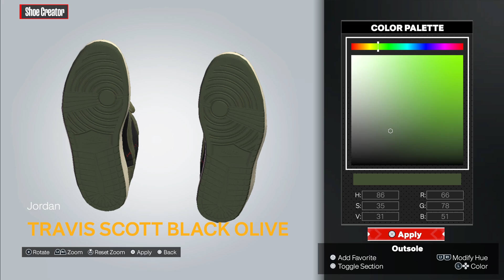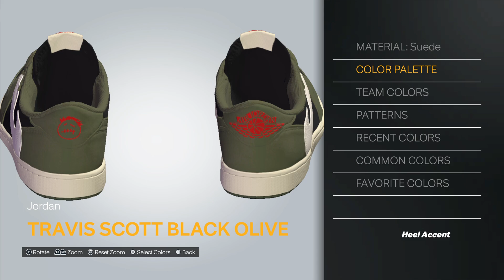2K24 Shoe Creator: Air Jordan I Low × Travis Scott "Black Olive" (Sample)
How to make the Air Jordan I Low × Travis Scott "Black Olive" (Sample) in 2K.